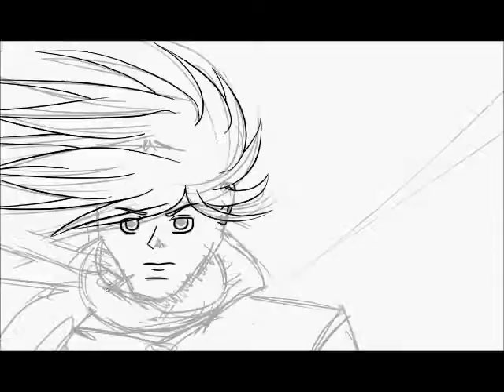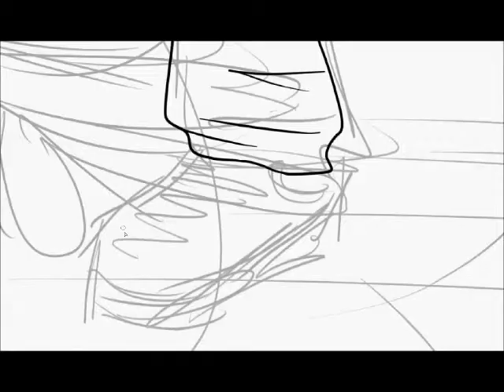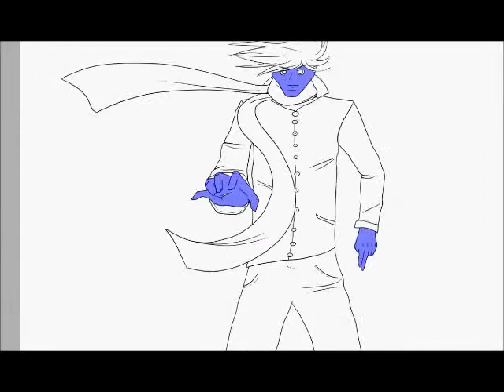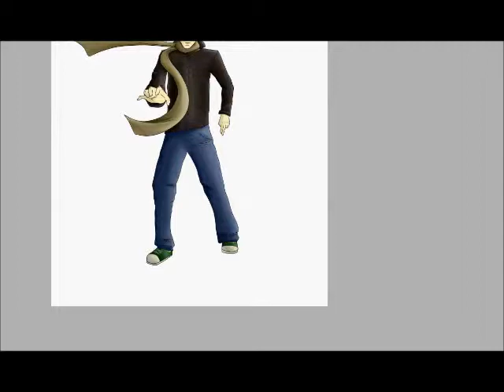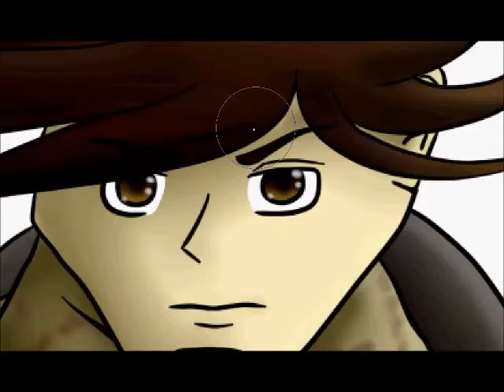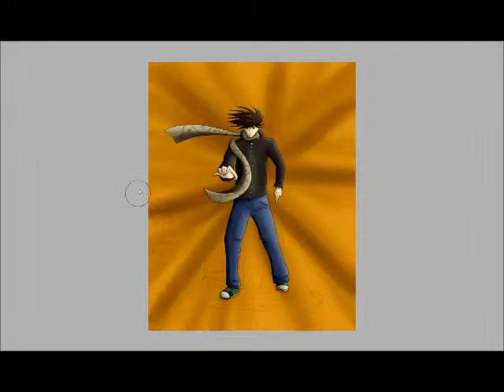Autumn Speedpaint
But the art does!

programs used: SAI, WMM